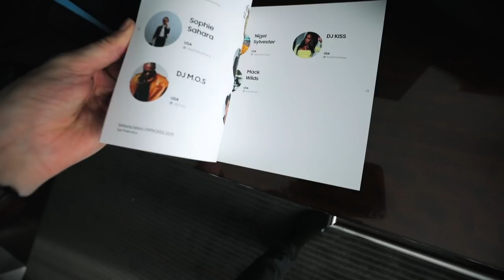TOURIST VS PRO PHOTOGRAPHER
LAST DAY TO VOTE FOR ME!
FOLLOW JUDE ON INSTA! He's Amazing

My 2019 KIT for Filmmaking, Photography & Vlogs:
ND Filters
Cheaper Filter Case